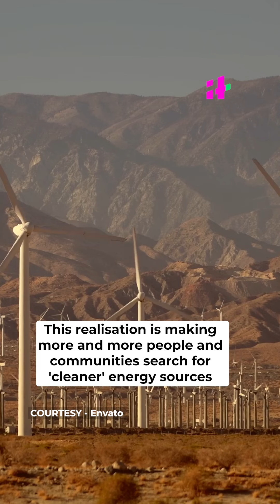Perinjanam: Village In Kerala Is Energy Self-Sufficient With Rooftop Solar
Fossil fuels are running out, and the carbon emissions from them are doing irreversible damage to the planet. This realisation is making more and more people and communities search for 'cleaner' energy sources. Solar energy has turned out to be the most attractive option because, unlike conventional power generation methods, it doesn't need massive plants and can be generated on individual house rooftops.

That is exactly what Perinjanam Panchayat in Kerala's Thrissur District has done successfully.

In 2016, Perinjanam panchayat authorities decided to tap into the potential of renewable energy with rooftop solar panels.